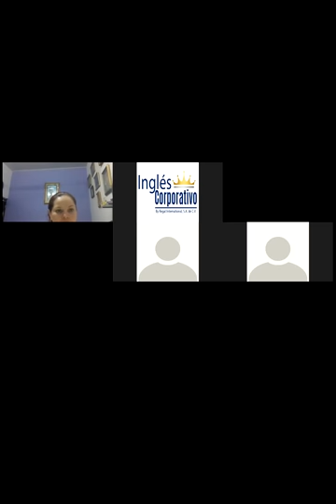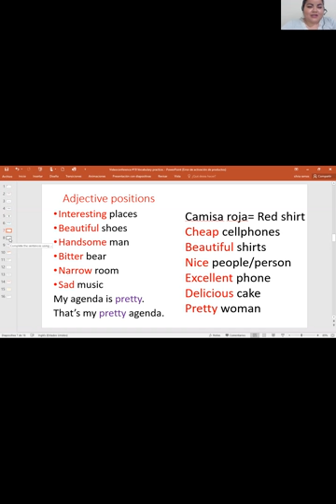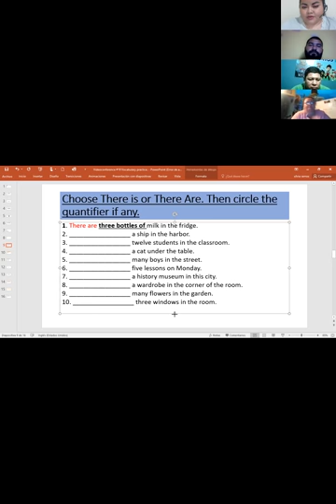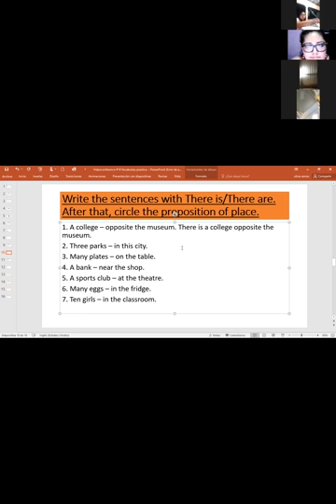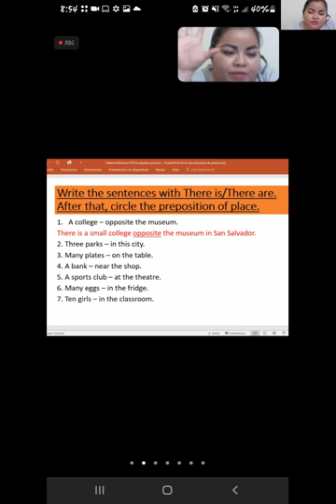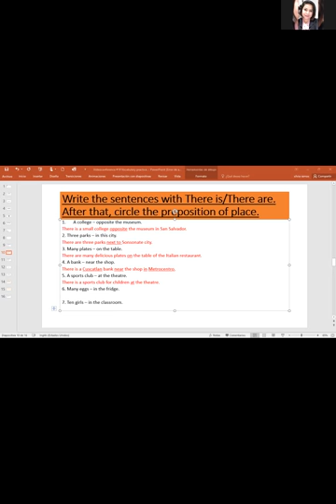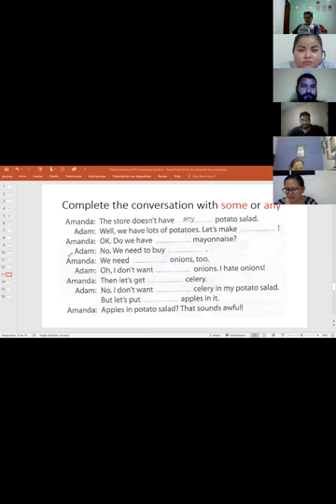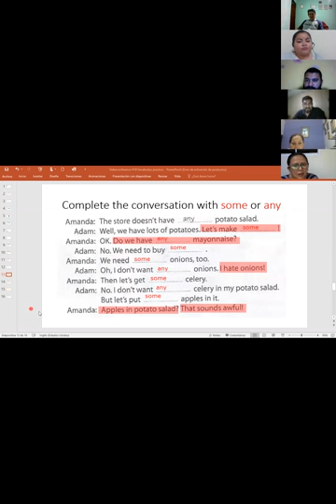Ingles Corporativo-Videoconference #19 Vocabulary practice.